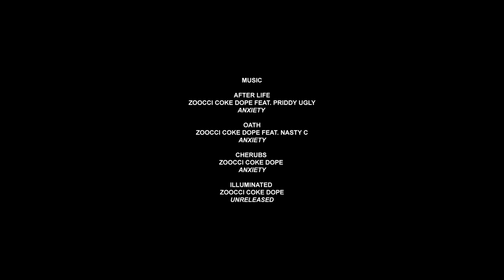Zoocci Coke Dope - ANXIETY Live Session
Zoocci Coke Dope performs singles of his latest debut album titled ANXIETY. The sonic genius gives a performances of a few singles off his album and also gives a snippet of some new music he's been working on.

Featured songs:
Zoocci Coke Dope -
1. Afterlife(Feat.Priddy Ugly)
2. OATH(Feat.Nasty C)
3. Cherub
4. iLLuminated(Unreleased)